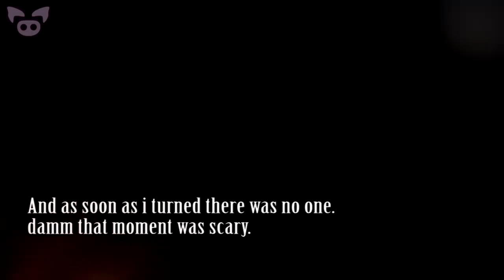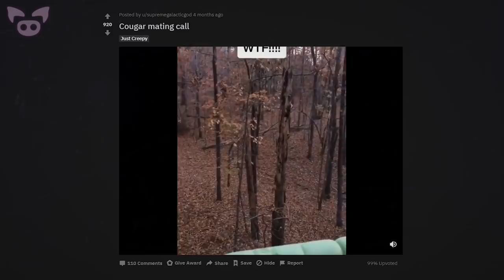Terrifying Footage Going Viral on Social Media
From a mysterious flying creature caught on camera to a possible ghost spotted on a long, dark road, this is terrifying footage going viral on social media.

SOURCES:
7. Not sure if this is a repost, but it’s my first time seeing it.
2. Security cam shows something unseen in load dock...